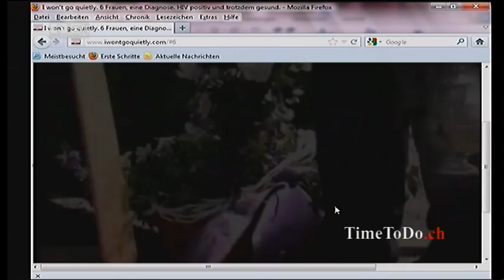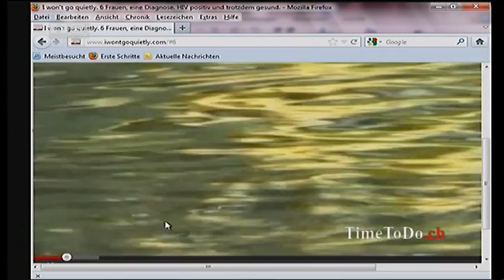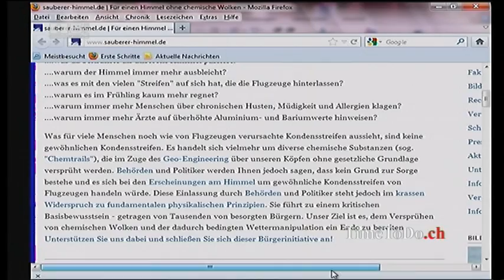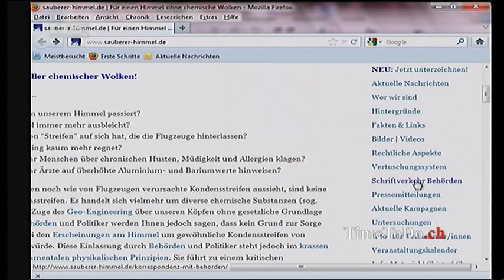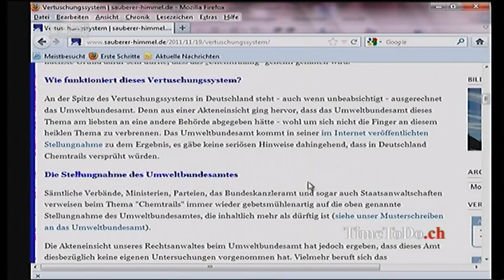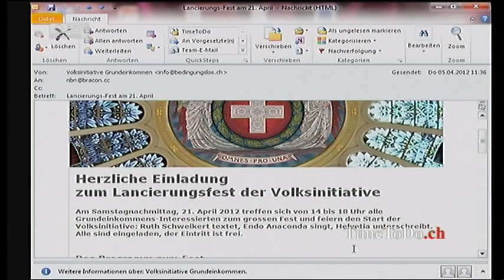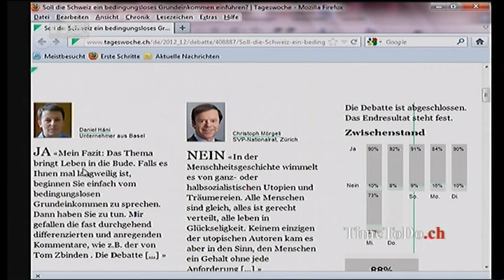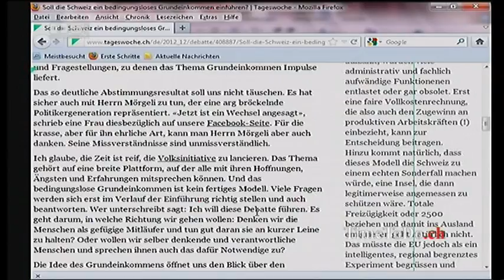TimeToDo.ch vom 10.04.2012, HIV, Sauberer Himmel - Chemtrails, Arbeitslosigkeit und weiteres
Thema der Sendung: HIV, Sauberer Himmel - Chemtrails, Arbeitslosigkeit, Bedingungsloses Grundeinkommen,

Sendezeit ist Montag bis Freitag von 20.00 bis 21.00 Uhr live im TV auf dem Schweizer Privatsender Schweiz5.